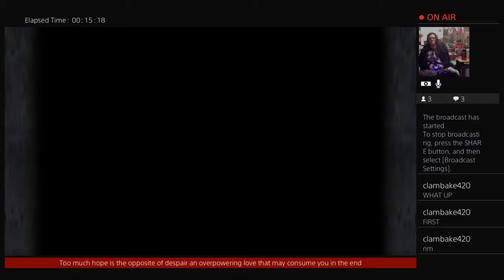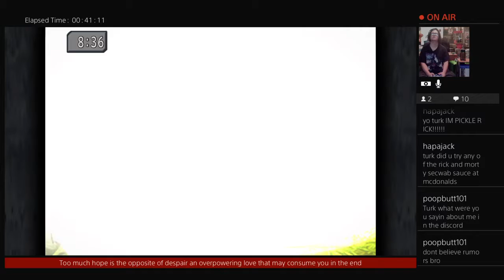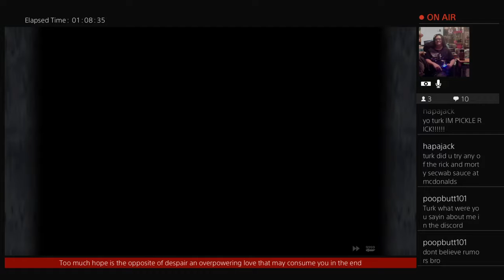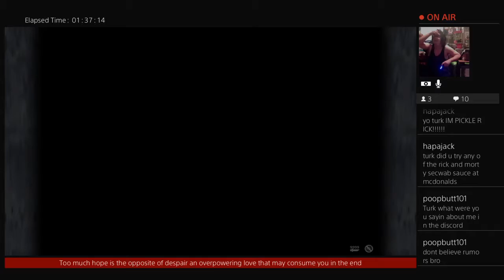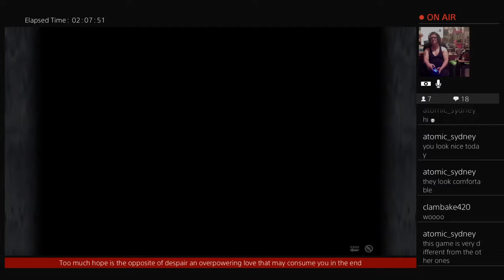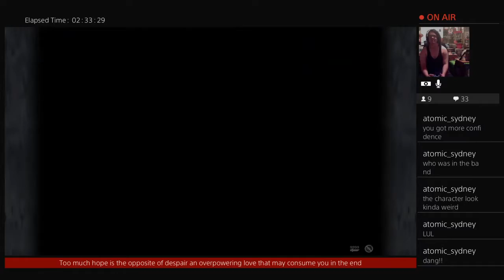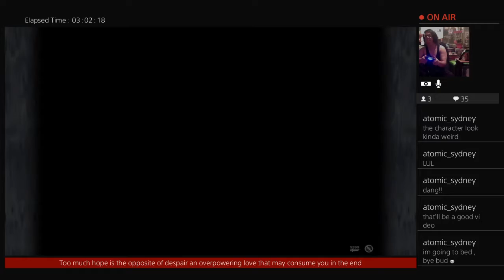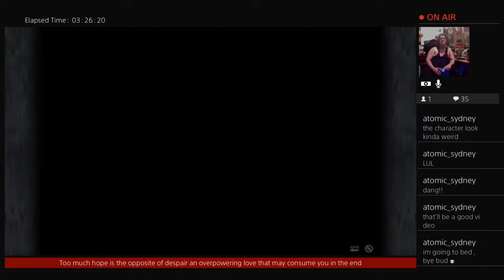Final Fantasy IX PSN Deluxe Remastered Edition part 2